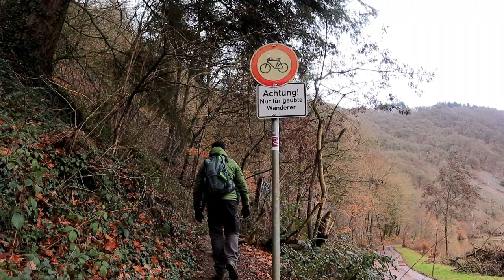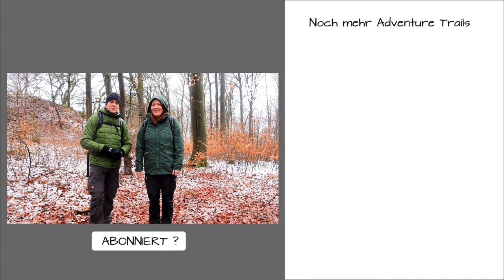Traumschleife "Cloefpfad" / Wanderung / Orscholz 66693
Traumschleife "Cloefpfad" / Wanderung / Orscholz 66693 /Winterwanderung

Hallo Wander- und Traumschleifenfans. In diesem Video nehmen wir euch mit auf die Traumschleife Cloefpfad. Die Strecke führt uns diesmal vom Ort Orscholz über schöne Pfade über eine Strecke von ca. 8 km ins Tal der Saar. Im Anschluss geht es dann wieder steil den Berg hinauf an den Aussichtspunkt Cloef, der mit einer schönen Aussicht über die Saarschleife belohnt. Die Tour hat Wenn ihr mehr erfahren wollt, schaut doch mal ins Video.